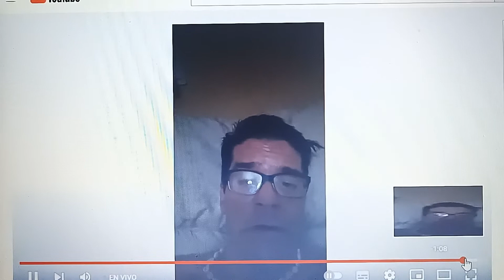garrafa Silvia domando Fernando bunge domado